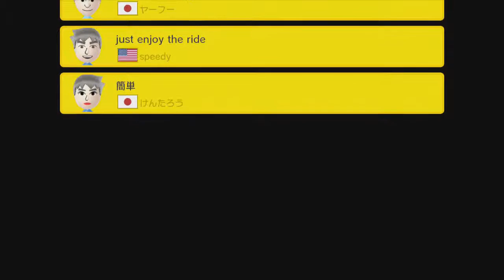Super Mario Maker in 30(ish) Minutes - 100 Mario Challenge | 1 Screen Puzzle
Today I played another Mario Maker 100 Mario Challenge! I Finished the 100 Mario Challenge I started on the last episode.